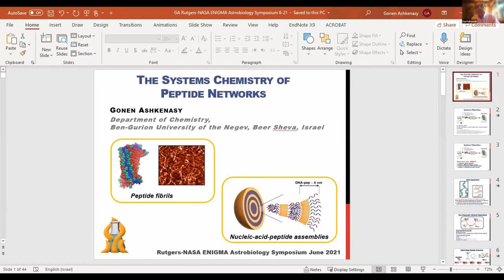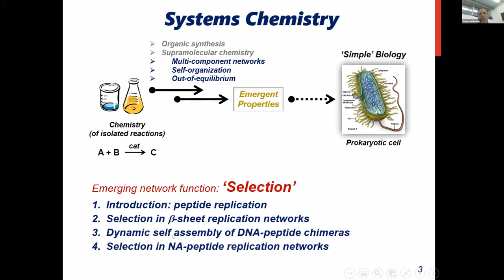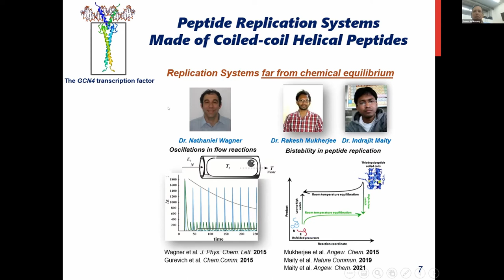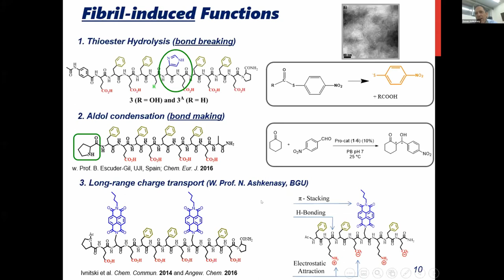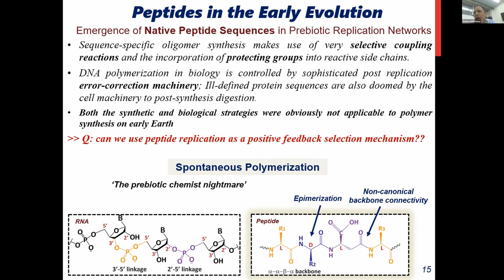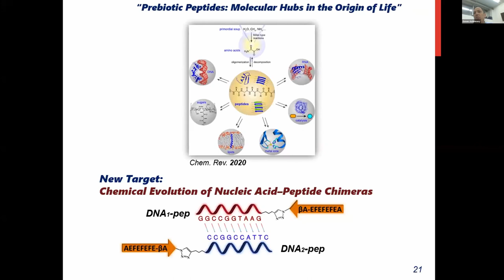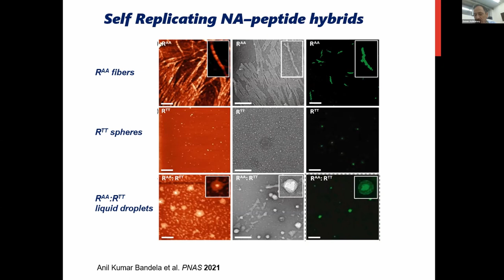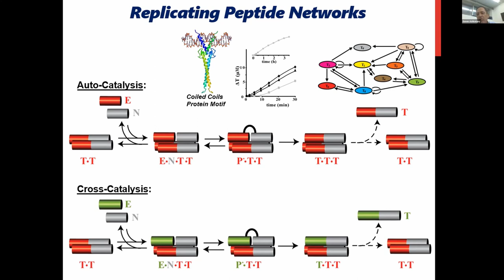Gonen Ashkenasy - The Systems Chemistry of Peptide Networks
2021 Rutgers Annual ENIGMA Astrobiology Symposium